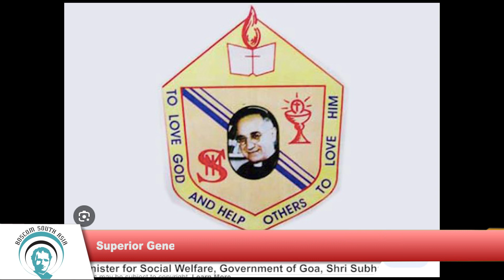SALESIAN NEWS ASIA PACIFIC - 177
HEADLINES : 1st to 7th October 2023 : Vatican City : Rector Major Made cardinal. Mission Delegate of Nepal Fr. Augusty Pulickal reports from Rome   *   India - Los Angeles Salesians host Global Youth Film Awards. South Asia Delegate for BOSCOM Fr Ernest Rosario reports from Chennai    *    India : Kolkata Provincial inaugurates AV Hall dedicated to former Principal. Miss Rachael Ravidas reports from Siliguri   *   India : Civil Society holds Walkathon for Child Rights. Child Friendly Project Coordinator Miss Garrol Lotha reports from Dimapur   *   India : Priest awarded for pioneering agriculture revolution. Fr. Francis Xavier reports from Panaji, Goa   *   India : Superior General, Councilors elected for Sisters of Mary Immaculate.